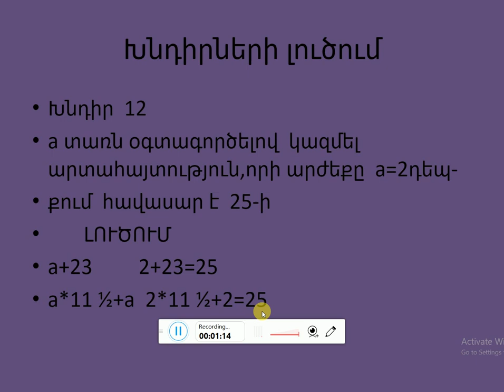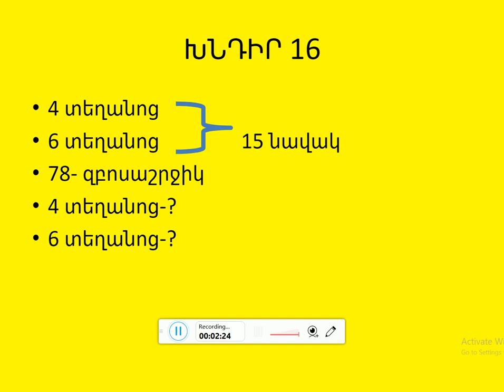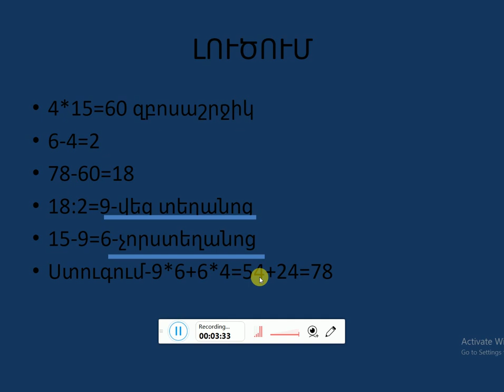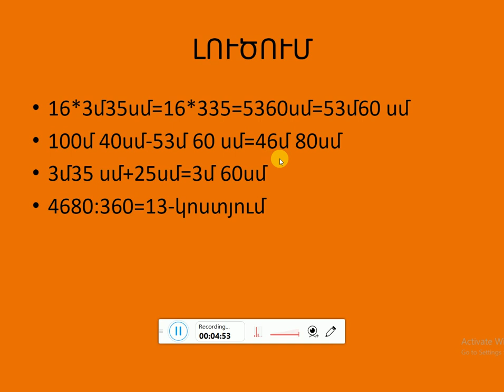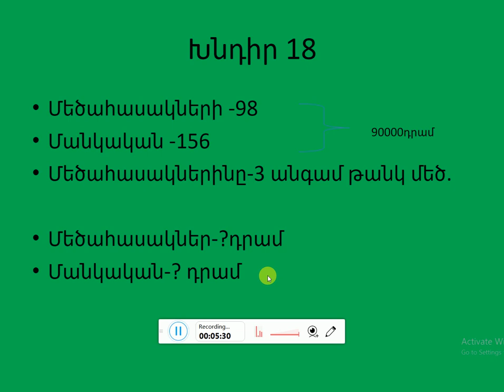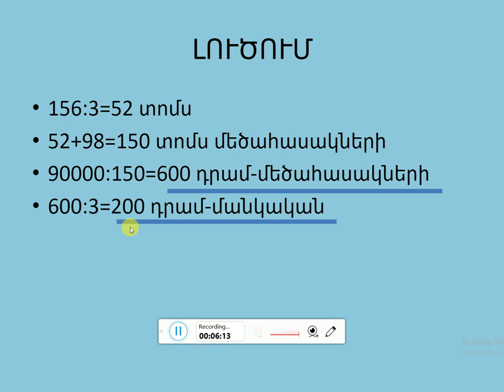Մաթեմատիկա 6-րդ դասարան-Խնդիրների լուծում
Մաթեմատիկա 6-րդ դասարան-Խնդիրների լուծում   խնդիրներ  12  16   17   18